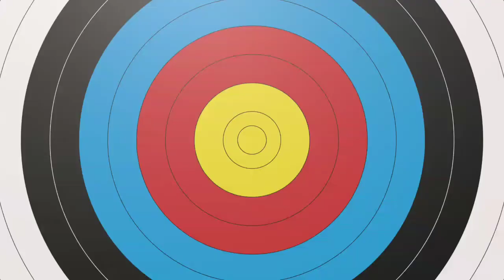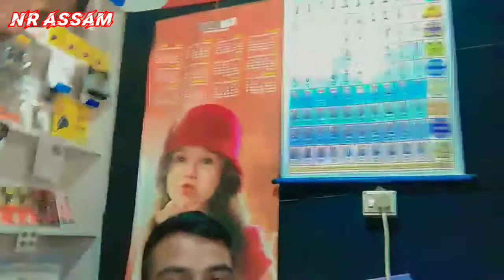ভিডিও কৰি থকাৰ সময়ত কি হ'ল চাও আহক 💁‍♂️